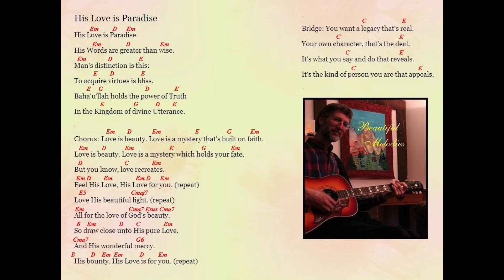His Love is Paradise song by Jim Styan (with chords)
A song about themes on the Baha'i Faith.
Marking His Bicentenary anniversary just passed, this song celebrates the Love released to the world by the Promised One of all Religions, Baha'u'llah (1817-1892) (The Glory of God), He Who is the Unifier of the entire planet. Experiencing His divine Love is true paradise.